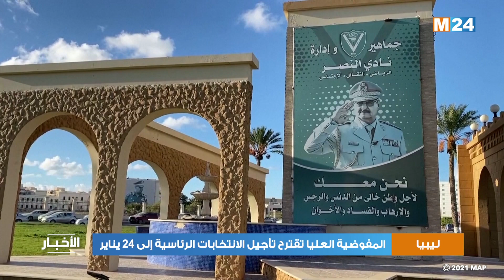المفوضية العليا الليبية تقترح تأجيل الانتخابات الرئاسية إلى 24 يناير